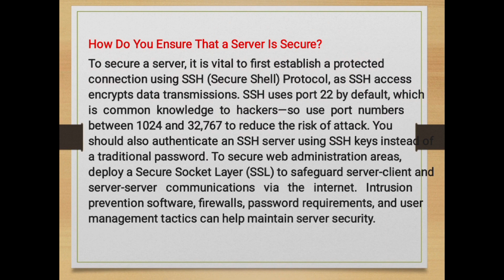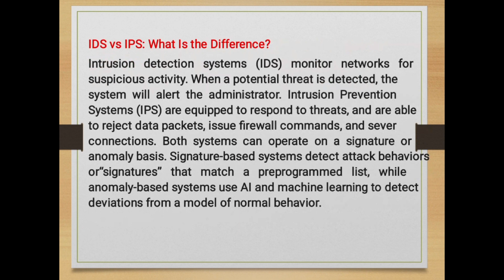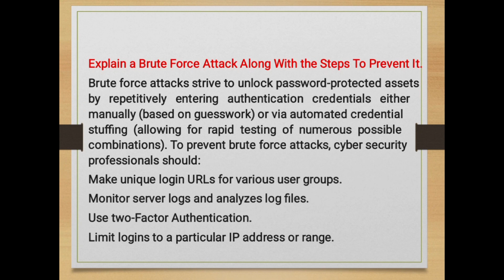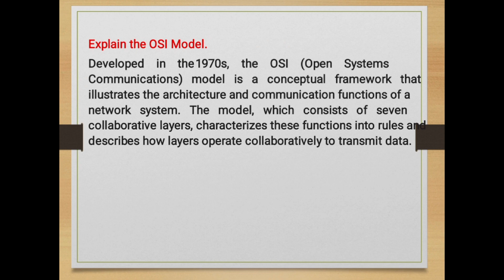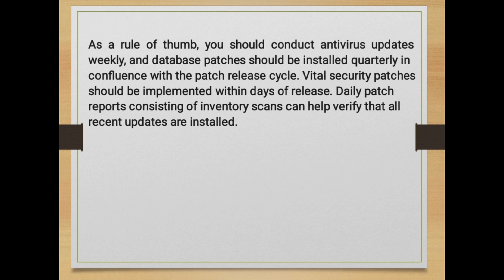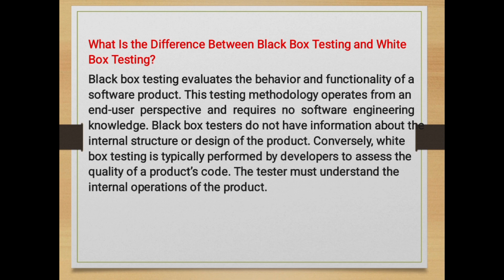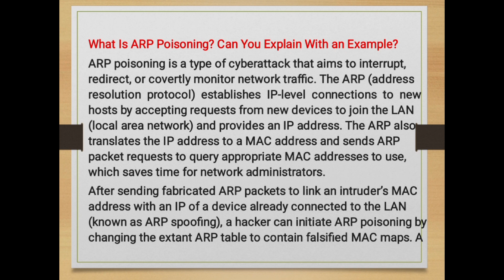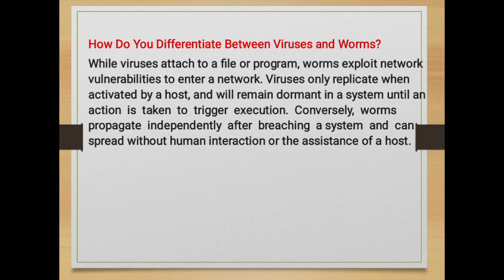SoC Analyst Senior Level Interview Q&A | Cybersecurity Interview Q&A